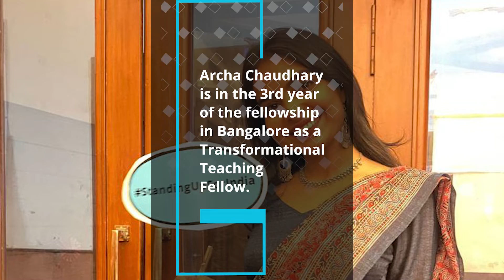Fellow in Focus: Archa Chaudhary#teachforindia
Archa Chaudhary is 2020 Fellow, Mumbai and 2022 Transformational Teaching Fellow (TTF) Bengaluru.

Archa and her co-fellow divyadhangar were selected by @earthwatch for a project and won Rs 2 Lakh to set up a sustainable classroom. They created sustainable kits which contained biodegradable cutlery, stationery, and menstrual products.

Archa continues to take her commitment toward ed equity to another level as a TTF Fellow, as she takes on bigger challenges, which include learning Kannada to make her teaching more effective.

If you too wish to challenge yourself and grow in the process, apply now to the 2023 Teach For India Fellowship:apply.teachforindia.org